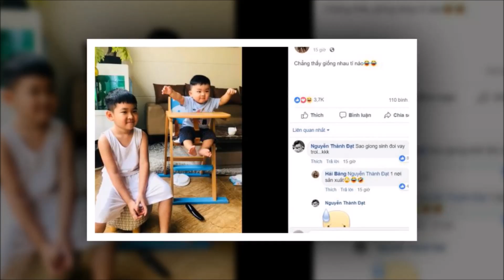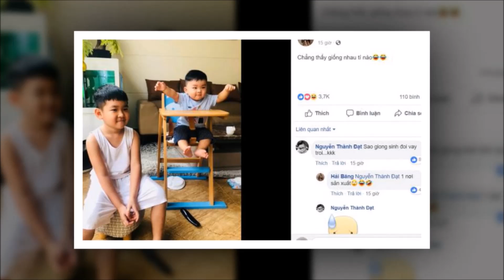Hải Băng đăng ảnh con chung và con riêng, nhưng thắc mắc lạ của chồng cô mới gây chú ý